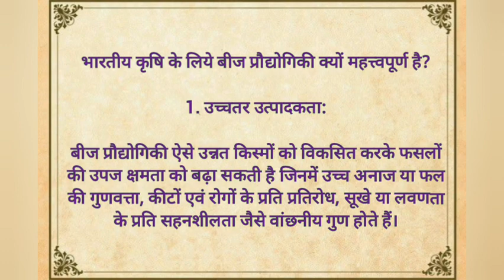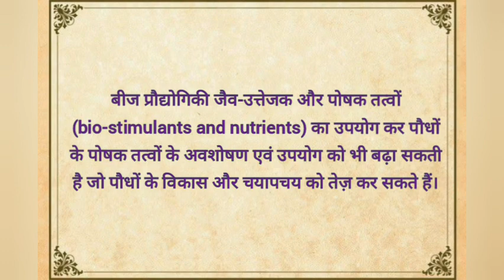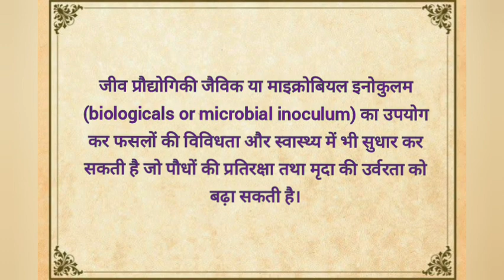Role of Seed Technology in agriculture | agriculture jobs | Ibps AFO | NSC | CWC | FCI | Nabard